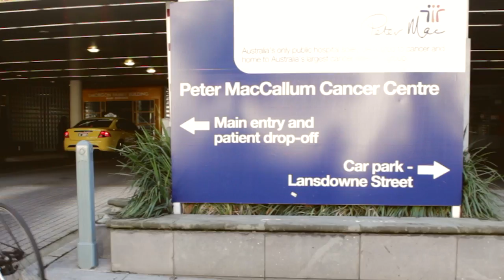Medical Radiations / Brayden Geary - RMIT University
Brayden Geary completed the Bachelor of Applied Science (Medical Radiations -- Radiation Therapy) and now works as a radiation therapist at the Peter MacCallum Cancer Centre.